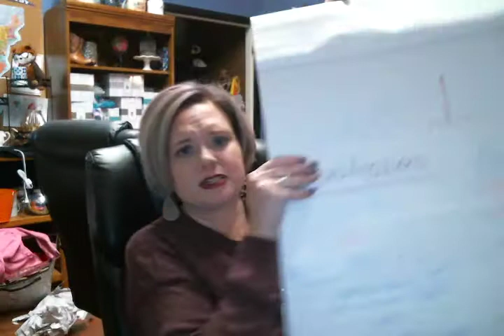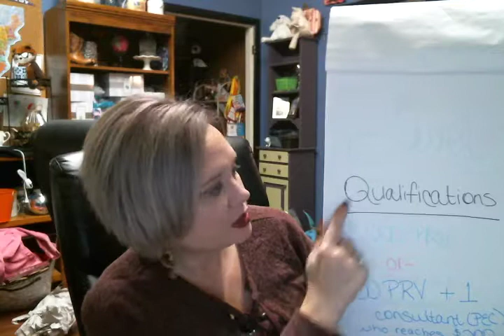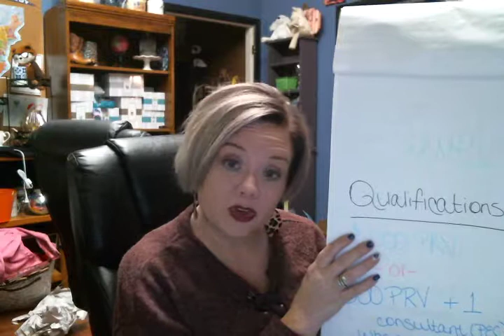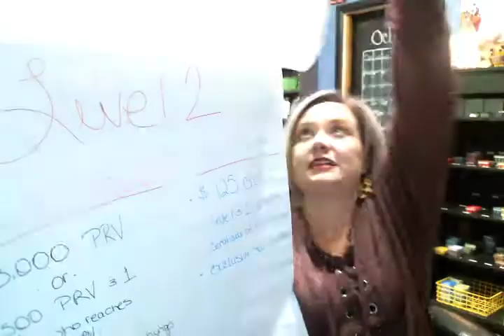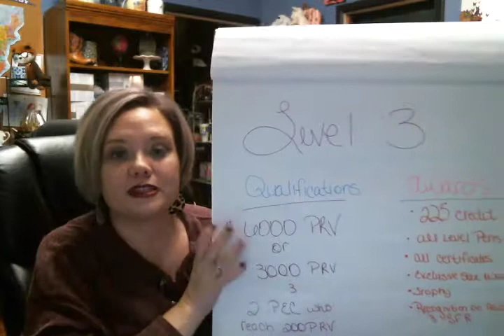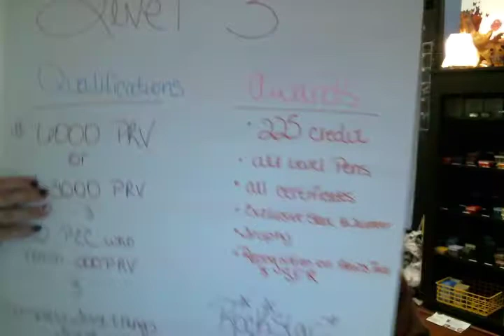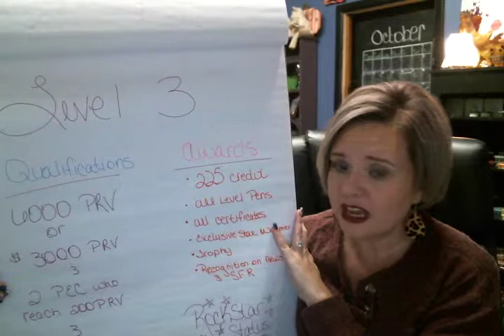Scentsational Start Levels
The Ins and Outs of Scentsational Start